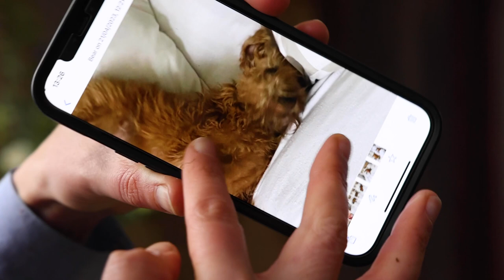VLOG | Cutting Garden Tour, Tulips & Rainy Studio Days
In our April vlog Jess gives a guided tour of our cutting garden in Hampshire where we grow cut flowers to use in weddings, events, flower arranging workshops and online classes and she shares our journey to becoming self-sufficient gardener-florists, providing all the flowers for our London studio. Jess explains the layout of the garden and how it has been expanded over the years to include a kitchen garden, three polytunnels and a perennial garden. Alonf the way there are some beautiful, colourful tulips are flowering alongside lots of other lovely spring bulbs and corms - Muscari, Fritillaria, Ranunculus, Anemones and Narcissi.

In the studio we begin filming a new series of online classes which will be released later this year.

ONLINE COURSE

Our latest online course BACK TO NATURE
is available to enrol in now on our website!

CONNECT WITH AESME STUDIO

ABOUT AESME STUDIO

A creative studio in West London and a Hampshire
flower field, run by gardener-florist sisters Alex & Jess.
Nature-led, garden-inspired design. Organically-grown English garden flowers. Seasonal and sustainable flowers for events. Thoughtful content creation. Online classes and studio workshops in the art of natural flower arranging.